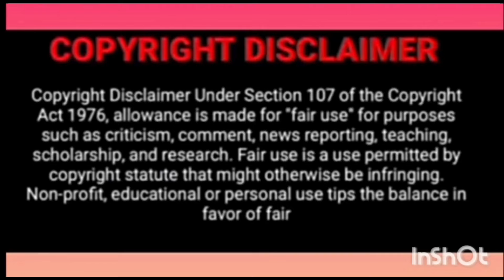Have a crush on you (2024) Episode 2 Explained in telugu